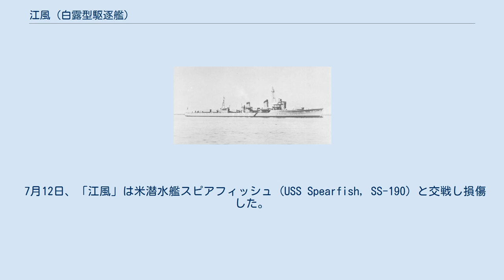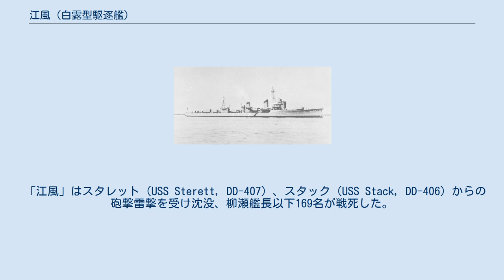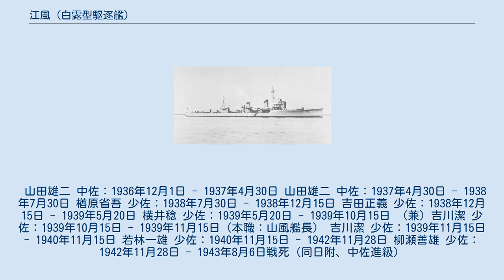江風 (白露型駆逐艦)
江風（かわかぜ/かはかぜ）は、大日本帝国海軍の駆逐艦。
白露型駆逐艦（一等駆逐艦白露型）の9番艦。
海風型駆逐艦（改白露型）3番艦である。
この名を持つ帝国海軍の艦船としては浦風型駆逐艦の「江風」、江風型駆逐艦の「江風」に続いて3隻目。
常に最前線で活躍していた駆逐艦だったが、1943年（昭和18年）8月6日のベラ湾夜戦で沈没した。
 1934年（昭和9年）11月24日、日本海軍は浦賀船渠で建造予定の駆逐艦を『山風（ヤマカゼ）』、藤永田造船所で建造予定の駆逐艦を『江風（カハカゼ）』、鴻型水雷艇3隻を（鵯、隼、鵲）と命名した。
 同日附で、6隻（山風、江風、鵯、隼、鵲、第18号掃海艇）はそれぞれ艦艇類別等級表に登録された。
 本艦は藤永田造船所で1935年（昭和10年）4月25日に起工。
 1936年（昭和11年）11月1日に進水した。
12月1日、日本海軍は初春型駆逐艦4番艦「初霜」駆逐艦長山田雄二中佐を江風艤装員長に任命した。
 12月7日、藤永田造船所に江風艤装員事務所を、神戸川崎造船所に熊野艤装員事務所を設置する。
 1937年（昭和12年）4月30日、「江風」は竣工した。
山田江風艤装員長も制式に江風駆逐艦長（初代）となる。
佐世保鎮守府籍。
 同年5月31日、白露型2隻（海風、江風）で第24駆逐隊が編制される（司令久宗米次郎大佐）。
24駆司令駆逐艦は「江風」に指定される。
 編制直後の第24駆逐隊は佐世保警備戦隊に編入、同戦隊は（戦艦「金剛」、巡洋艦「妙高、長良、北上」、第24駆逐隊、第23駆逐隊「菊月、三日月、望月、夕月」、第29駆逐隊「追風、疾風」）となった。
 その後、6月30日附で姉妹艦「山風」、8月31日附で「涼風」も順次第24駆逐隊に編入。
7月18日より、久米司令は24駆司令駆逐艦を本艦から「山風」に変更した。
 7月28日、各艦各隊（妙高、北上、第23駆逐隊、第24駆逐隊、第29駆逐隊）は佐世保警備戦隊から除かれた。
 江風以下第24駆逐隊（海風、山風、江風、涼風）の初陣は日中戦争であった。
1937年（昭和12年）8月より第二次上海事変にともなう支那事変に投入され、船団護衛、哨戒、対地砲撃に従事した。
また12月12日のパネー号事件では救援のため、急遽「江風」が派遣された。
 1938年（昭和13年）7月30日、江風駆逐艦長は伊号第七十一潜水艦艦長楢原省吾少佐に交代する（山田は8月10日より吹雪型駆逐艦17番艦朧艦長）。
 12月15日、楢原（江風艦長）は伊号第五十七および伊号第五十八（初代）潜水艦長兼務のため退艦。
後任の江風駆逐艦長は峯風型駆逐艦13番艦野風艦長吉田正義少佐となった。
 また同日附で第24駆逐隊司令久宗米次郎大佐は迅鯨型潜水母艦2番艦長鯨艦長へ転任した。
後任の24駆司令は中川浩大佐となる。
 1939年（昭和14年）5月20日、江風駆逐艦長は朝潮型駆逐艦1番艦朝潮駆逐艦長横井稔少佐に交代する（吉田は9月25日より朝潮型4番艦荒潮艦長。後日、夕雲型駆逐艦3番艦風雲艤装員長および初代駆逐艦長）。
 10月15日、横井（江風艦長）は朝潮型1番艦朝潮艦長へ転任（翌年、陽炎型駆逐艦1番艦陽炎駆逐艦長）。
このため白露型姉妹艦山風駆逐艦長吉川潔少佐は、駆逐艦2隻（山風、江風）の駆逐艦長兼務を命じられた。
 11月15日、峯風型駆逐艦7番艦羽風駆逐艦長豊島俊一少佐が山風駆逐艦長に任命された事にともない、吉川少佐は2隻（江風、山風）艦長兼務を解かれ、江風駆逐艦長に専念する。
 1940年（昭和15年）10月11日、第24駆逐隊のうち2隻（涼風、江風）は紀元二千六百年記念行事に伴う観艦式に参加、第二列（長門、陸奥、伊勢、摂津、凉風、江風、村雨、春雨、夕立、五月雨、漣、綾波、浦波、初雪、白雪、吹雪）に配置されていた。
なおこれを記録した「日本ニュース」第19号で満艦飾が施された同艦の雄姿を見ることができる。
同年11月、第二艦隊・第四水雷戦隊（司令官西村祥治少将：旗艦那珂）に編入される。
 10月19日附で中川24駆司令は古鷹型重巡洋艦1番艦古鷹艦長へ転任。
後任の24駆司令には第27駆逐隊司令松原博大佐が任命された 11月15日、吉川少佐は海軍中佐に昇進。
同日附で朝潮型2番艦大潮駆逐艦長へ転任。
吉川の後任の江風駆逐艦長は、舞鶴要港部副官兼参謀の若林一雄少佐となった。
 1941年...